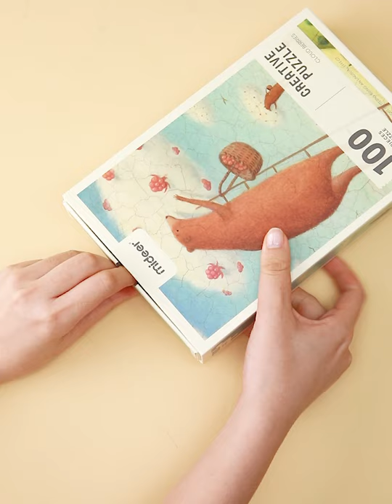Mideer Ice Crack Puzzle 100 Pieces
Suitable Age : 4 Years & Above
Puzzle Pieces : 100 Pieces
Puzzle Size : 38 cm * 28 cm
Puzzle Material : Orange Cardboard + White Cardboard
Drawer Keeping Design